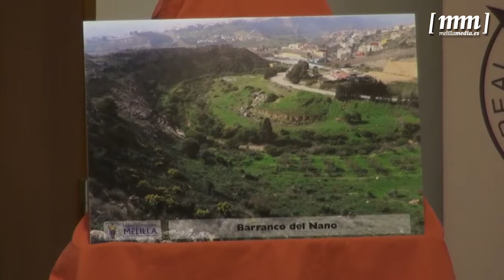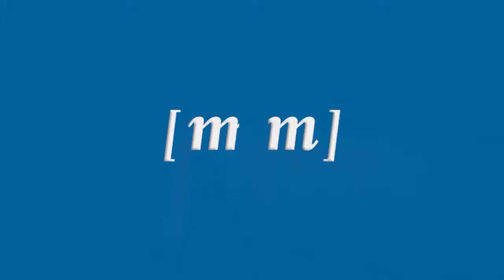Medio Ambiente inicia un recorrido de los 25 años de la Red Natura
El Club Marítimo ha acogido la primera de una serie de conferencias que se van a impartir en torno al 25 aniversario de la instauración de la Directiva Hábitat y Red Natura 2000. Unos decretos que persiguen buscar el equilibrio en el ecosistema de la Ciudad autónoma. El encargado de impartir esta conferencia ha sido el profesor de la Facultad de Humanidades de la UGR, Juan Antonio González, quien destacaba que el principal problema de Melilla es la eliminación de los residuos que se generan.